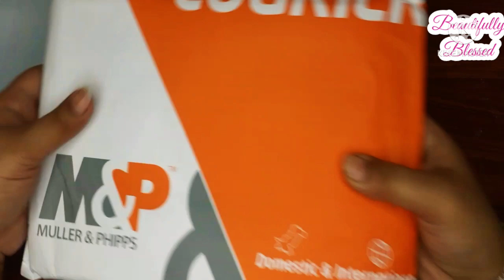Meri tu aj mojain ho gai By beautifully blessed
Hello beautifuls how are you today hope your doing fine and happy with your life.

giveaway can b really productive its great way yo intractable with your subscribers

farahfahadvlogs 'a channel is very fun and interesting channel they are nicest people they always bring good and informative content

iwonthegiveaway it was an honest giveaways and admit it guys mu luck was better than your so dont cry by saying they are fake and ot waste not an honest giveaway.